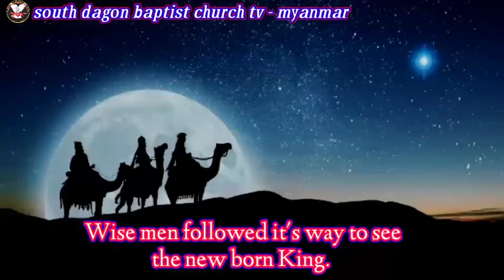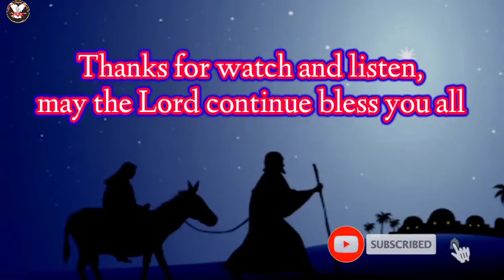Merry Christmas Jesus' Birthday Gospel movies Bible story